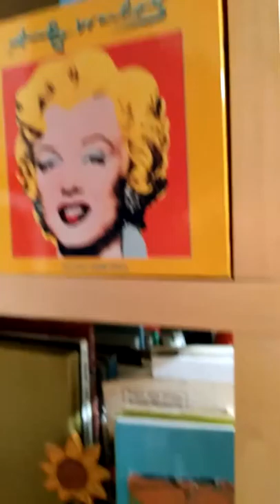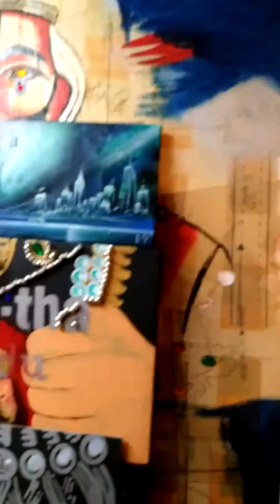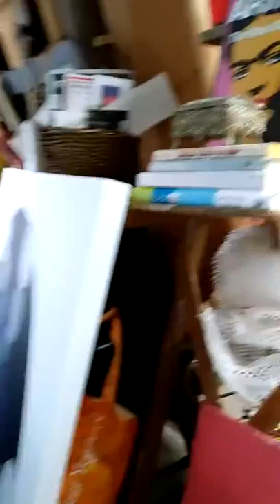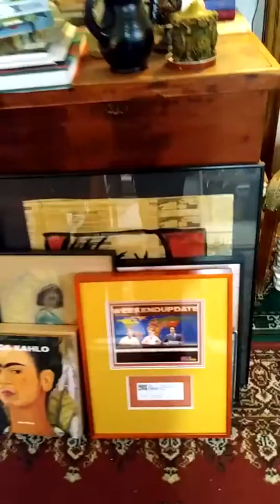Studio tour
Chris Bahr @114 Washington Ave, Endicott, NY